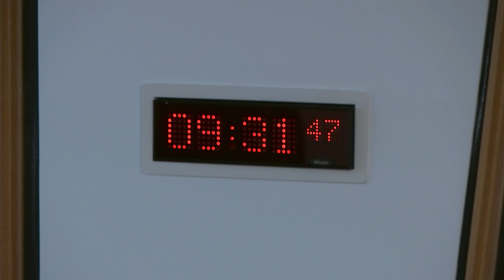Equalities and Human Rights Committee - 28 September 2017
1. Gender Representation on Public Boards (Scotland) Bill: The Committee will take evidence on the Bill at Stage 1 from—
Bill Thomson, Commissioner, and Melanie Stronach, Public Appointments Officer, Commissioner for Ethical Standards in Public Life in Scotland;
Lynn Welsh, Head of Legal for Scotland, Equality and Human Rights Commission;
Liz Scott, Equalities Manager, Highlands and Islands Enterprise;
Prof. James McGoldrick, Convener, Scottish Social Services Council;
Fiona Moss, Head of Health Improvement and Inequalities, Glasgow City Integration Joint Board;
Ken Milroy, Chair, Colleges Scotland;
Sheena Stewart, University Secretary, University of Abertay Dundee, and Convener of Secretaries' Group, Universities Scotland;
Stephanie Millar, Senior Policy Adviser, Equality Challenge Unit;
Mary Senior, Scotland Official, University Colleges Union Scotland;
Andrea Bradley, Assistant Secretary for Education and Equalities, The Educational Institute of Scotland.

2. Gender Representation on Public Boards (Scotland) Bill (in private): The Committee will consider the evidence received.

3. Work programme (in private): The Committee will consider its work programme.